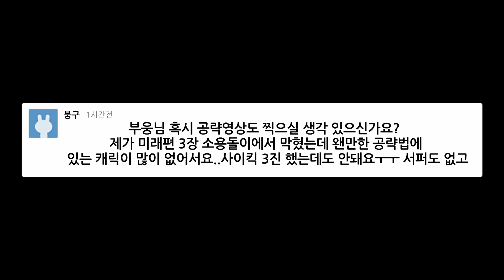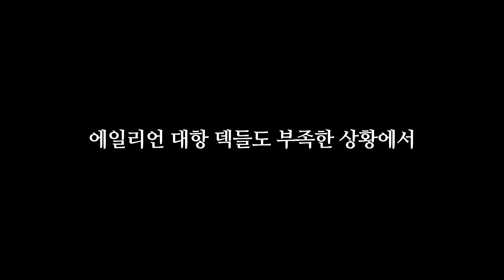"3장 심해의 소용돌이 에일리언 덱이 없는 경우"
서퍼 고양이는 없으시다해서 제외하고 초보형으로 덱 구성해봤습니다.

1. 도네이션(투네이션)

1기 화끈한녀석들 +15000